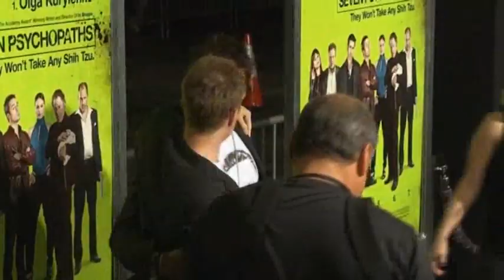Rockwell: 'Psychopaths' Will Offend Everyone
Actor Sam Rockwell talks about new comedy 'Seven Psychopaths,' and says the film will offend everyone as well as making audiences laugh and cry. (Dec 5)